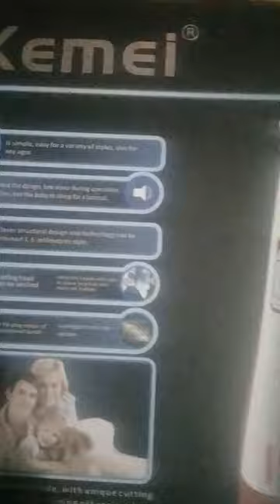Kemei hair clipper km 7055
kemei hair strenghtener
kemei clipper